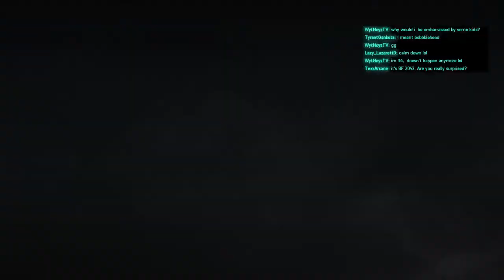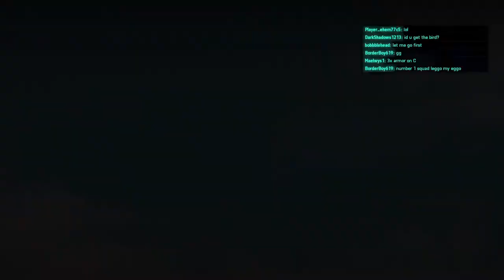I die alot. Faq king aman